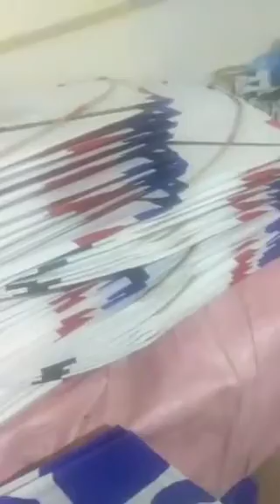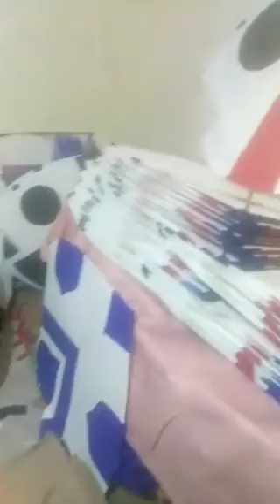1.5Tawa guddy order wala